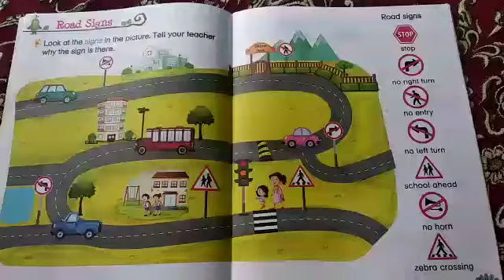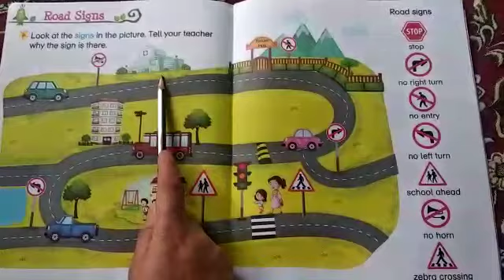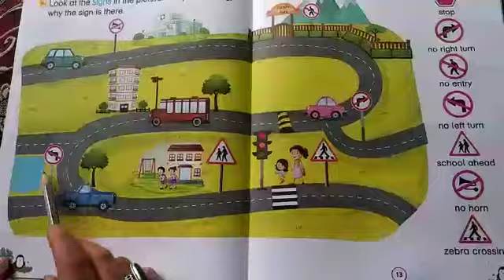UKG Science p no 12